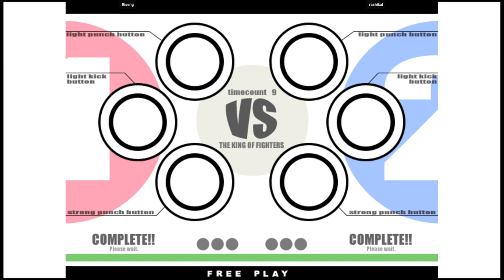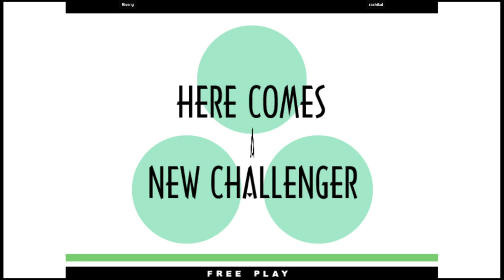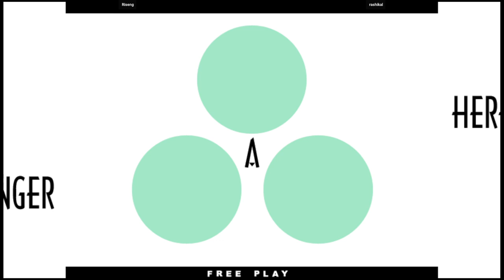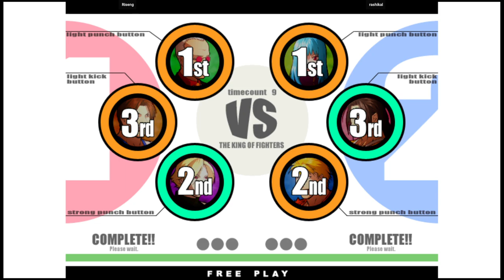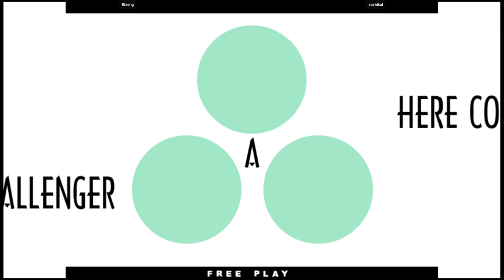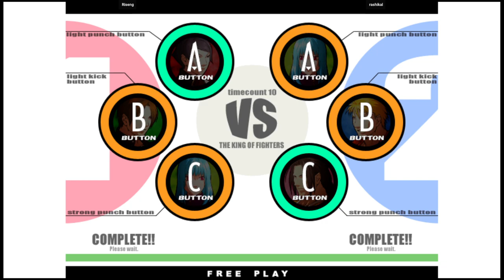KOF XI | Riseng VS rashikal | 🇲🇽🇺🇸 Fightcade eSports